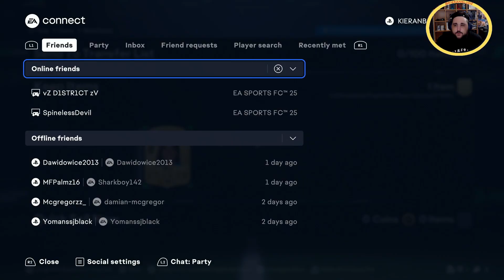PRIME Barcelona EVO IS HERE..